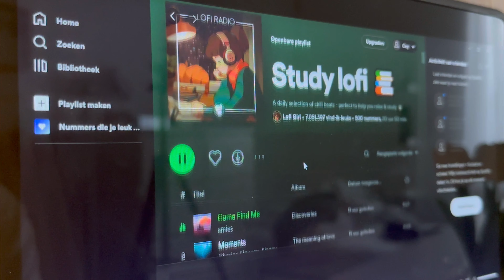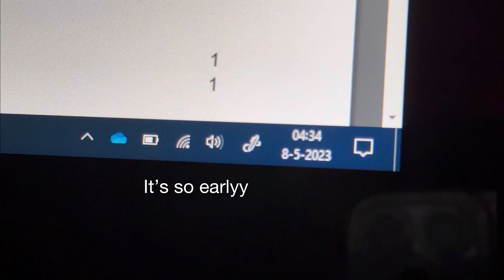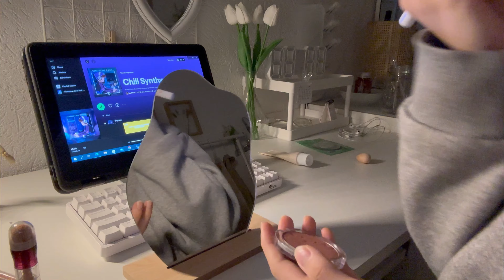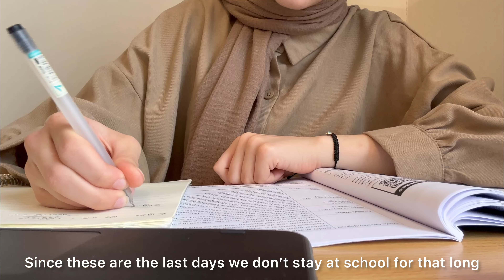48-hour study vlog | waking up at 4am, lots of note taking & more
In this video i showed you how i prepared for my final exams, hope you enjoyed the video and remember to take of yourselves!💓

If you have any exams coming, you can do it!!

Starryattic ⇝ @starryattic